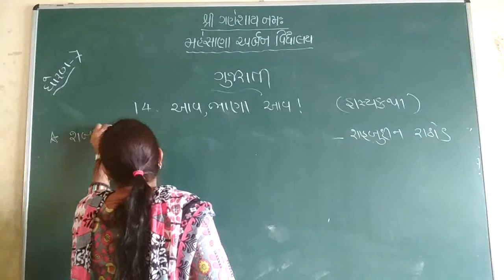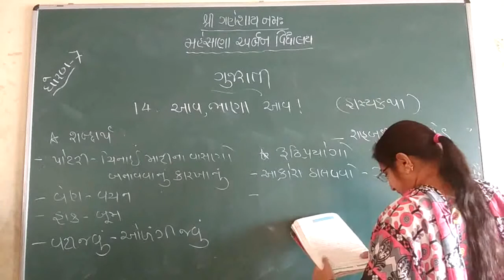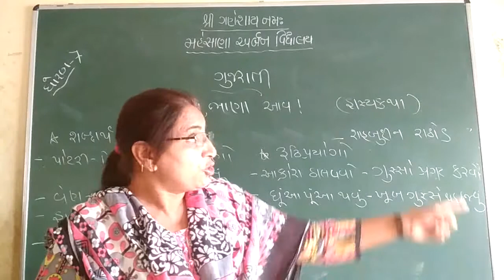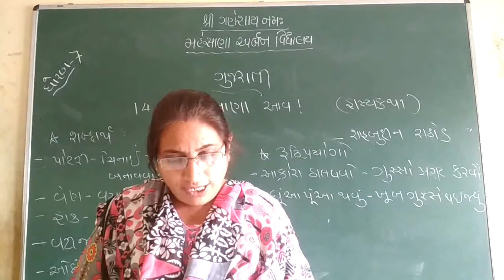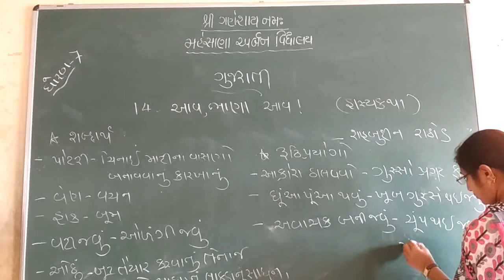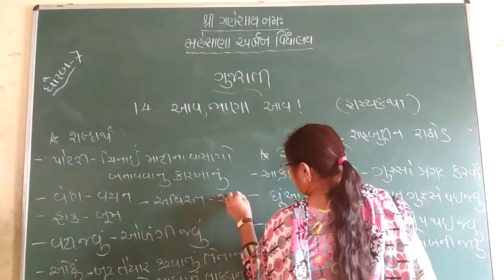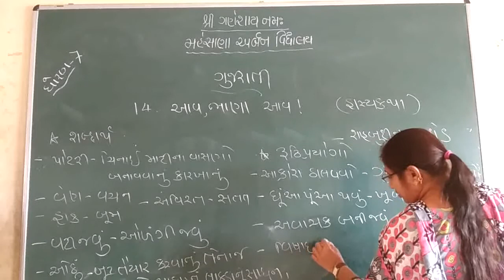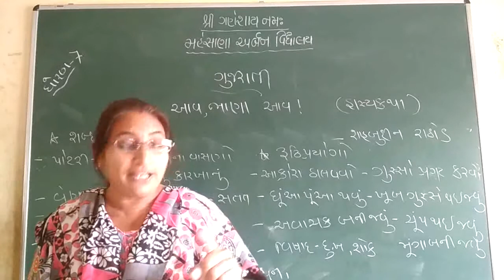Std-7 Gujarati che-14